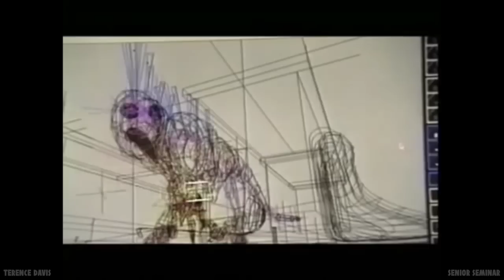CGI and Jurassic Park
This video explains how the growth of CGI affected production in the Jurassic Park films. Senior Seminar project for Cossar.